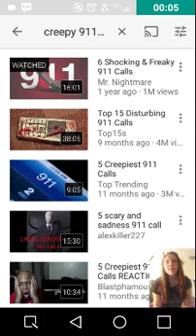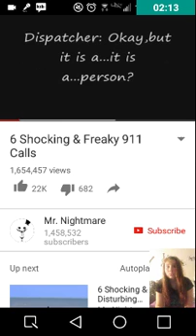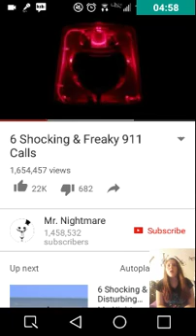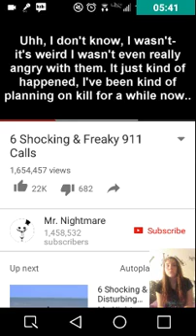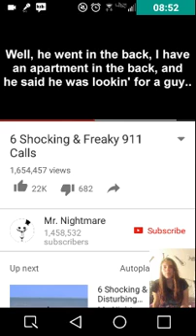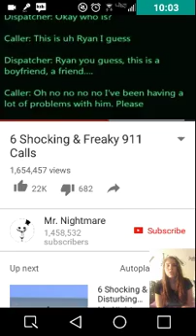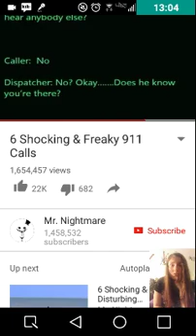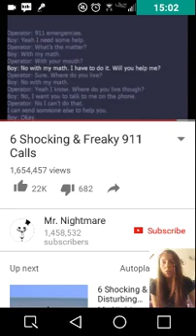Reaction to 6 shocking and freaky 911 calls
OMG the worst part was the old lady aw anyway comment if I should do,more reaction videos